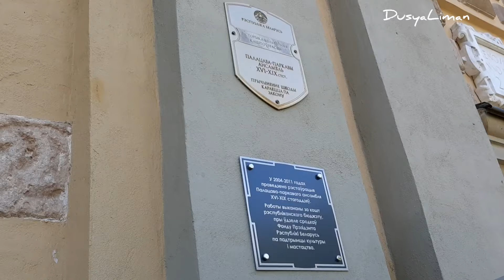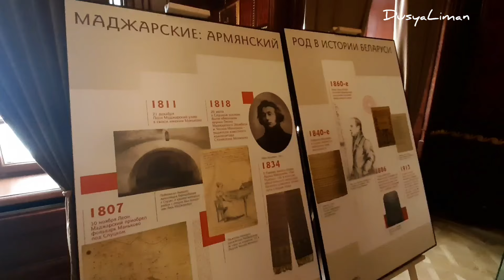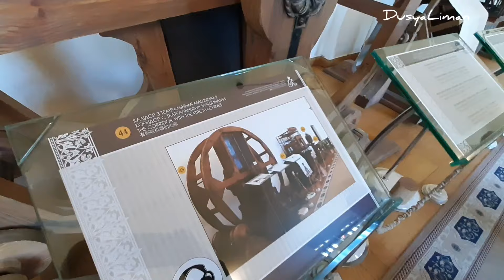Несвижский замок Радзивиллов, Беларусь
Экскурсия по замку литовских князей Радзивиллов.

Путешествия, Беларусь